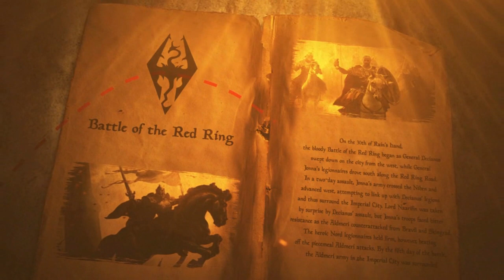Tamriel's Primary Language, Tamriellic - The Elder Scrolls Lore